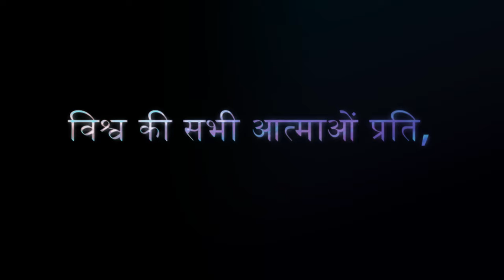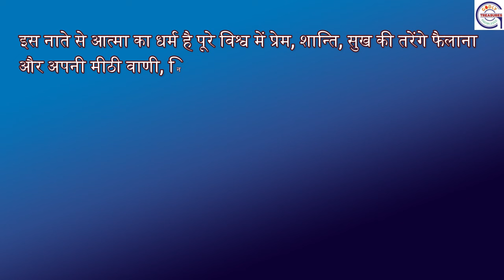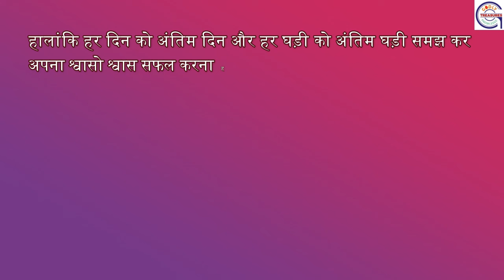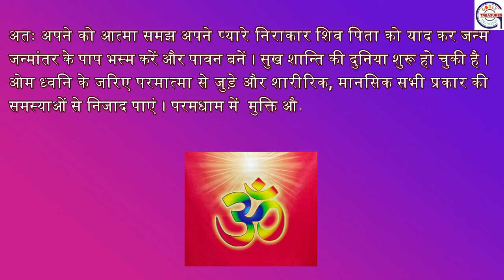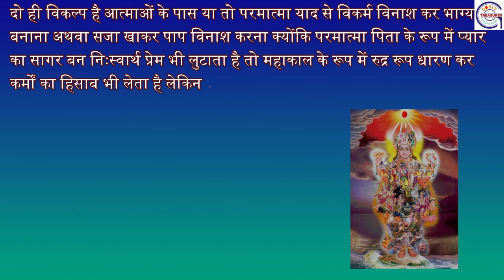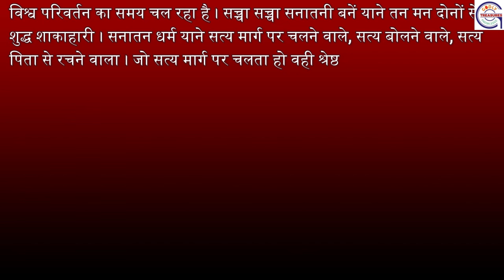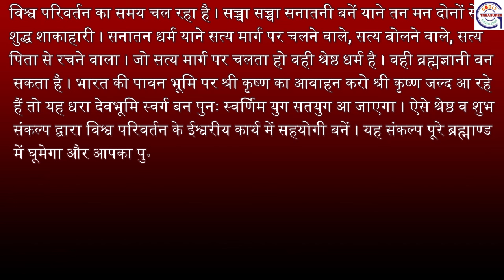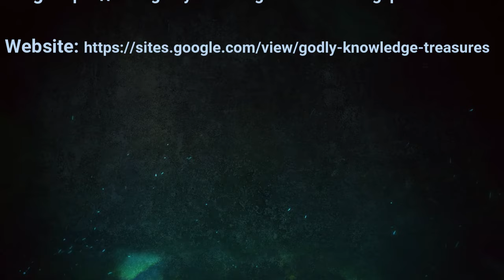अंतिम पुरुषार्थ व विशेष सन्देश (२०२४)-Hindi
विश्व परिवर्तन का समय चल रहा है । सच्चा सच्चा सनातनी बनें याने तन मन दोनों से शुद्ध शाकाहारी । सनातन धर्म याने सत्य मार्ग पर चलने वाले, सत्य बोलने वाले, सत्य पिता से रचने वाला । जो सत्य मार्ग पर चलता हो वही श्रेष्ठ धर्म है । वही ब्रह्मज्ञानी बन सकता है । भारत की पावन भूमि पर श्री कृष्ण का आवाहन करो श्री कृष्ण जल्द आ रहे हैं तो यह धरा देवभूमि स्वर्ग बन पुनः स्वर्णिम युग सतयुग आ जाएगा । ऐसे श्रेष्ठ व शुभ संकल्प द्वारा विश्व परिवर्तन के ईश्वरीय कार्य में सहयोगी बनें । यह संकल्प पूरे ब्रह्माण्ड में घूमेगा और आपका पुण्य का खाता जमा होगा ।

यह मैसेज सभी को ज्यादा से ज्यादा शेयर करें जिससे यह जन जन तक पहुंचे और कोई अंत में यह उलहाना ना दें कि "भगवान इस धरा पर विश्व परिवर्तन विश्व कल्याण करने आए और हमें संदेश ही नहीं मिला वर्ना हम भी भगवान को समर्पित हो जाते...हम भी ईश्वरीय कार्य में सहयोगी बन अपना भाग्य बना लेते " ।

जागो! उठो ! समय को पहचानो ! समय और स्वयं को ध्यान में रखकर परिवर्तन करें ।